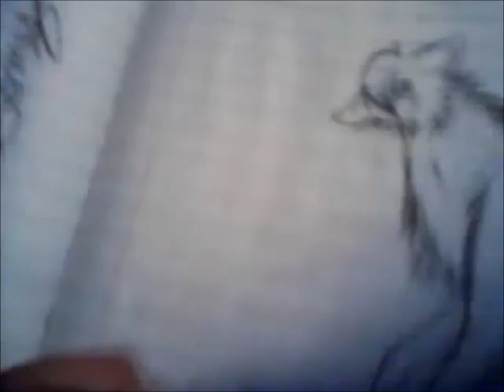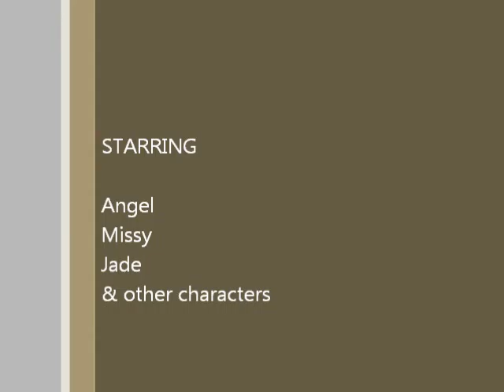My Art YAY :D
Hi again lol :P just decided to record a vid since im always doing digital art instead :3 enjoy the song is unforgiven III and the characters are copyright